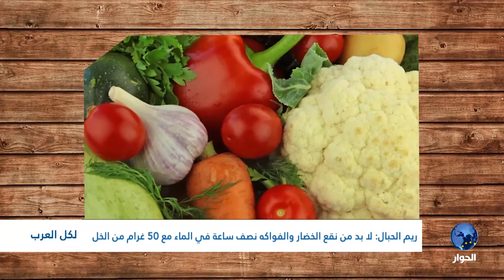لكل العرب| الباكتيريا التي تصيب الخضار والفواكه وكيفية التعامل معها